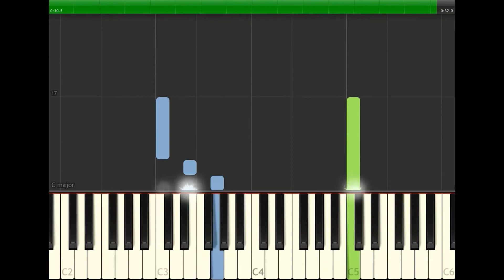Ten little indian boys How to play ten little indian Piano tutorial - Music Song [Alex M]